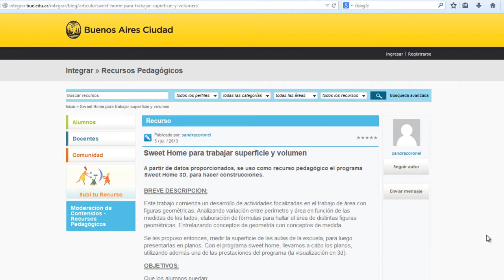Sweet home 3D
Video tutorial con un recorrido por la aplicación Sweet Home 3D